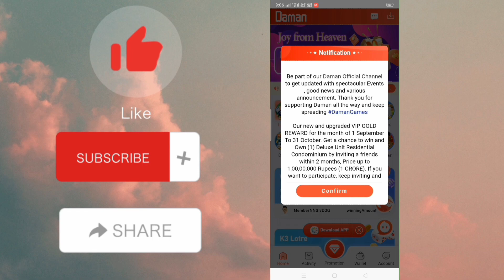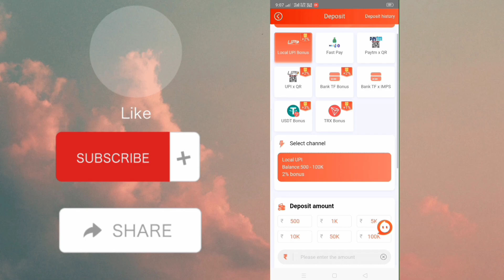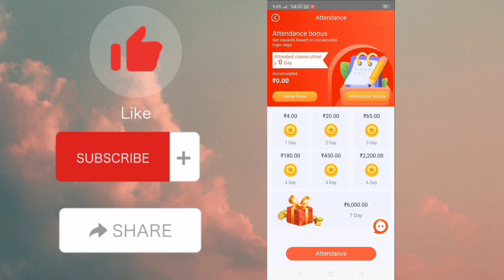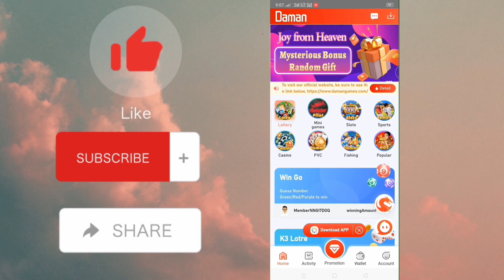video 🤫Daman App Recharge Bonus 🤑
🤫Daman App Recharge Bonus 🤑|| Daman app

My Daman I'd - 3017333

ARYAH Telegram Channel Link - @OfficialTeacherAryah